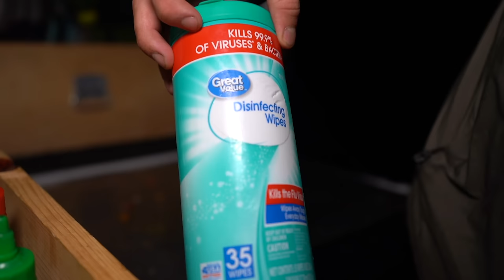Rainbow Trout Catch and Cook w/ Mango & Jalapeño Salsa (Campfire Meal)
In this Episode my buddy Aaron and I take a canoe into the boundary waters and catch and cook some rainbow trout on jalapeño salsa. It was yummy